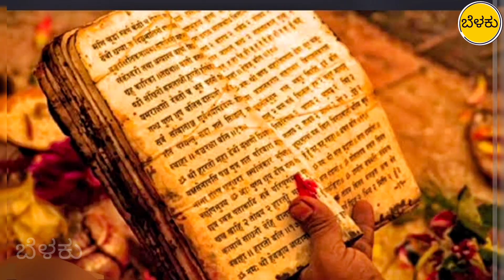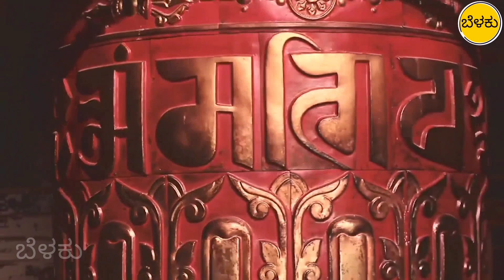ಚಿರಂಜೀವಿಗಳು ಇನ್ನು ಇದ್ದಾರೆಯೇ ? ನಿಮ್ಮ ಮನಸ್ಸಿನಲ್ಲಿ ಮೂಡುವ ಈ ಪ್ರಶ್ನೆಗೆ ಈ ವಿಡಿಯೋವನ್ನು ಕೊನೆಯೇ ತನಕ ವೀಕ್ಷಿಸಿ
❤️hi friends welcome to belaku kannada you tube channel❤️

content created and presented by :KALLADKA BROTHERS 🤩